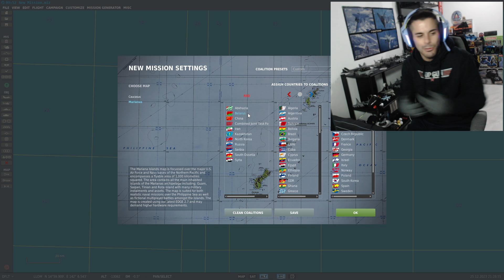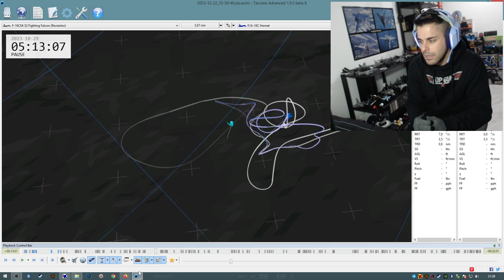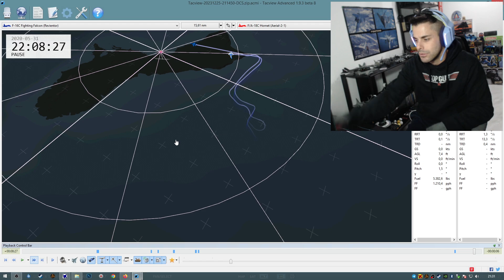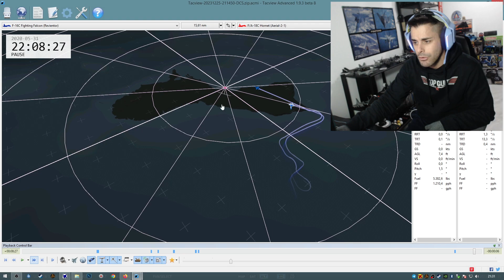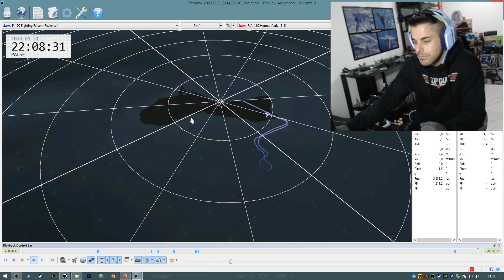DESCUBRI OTRA LIMITACION